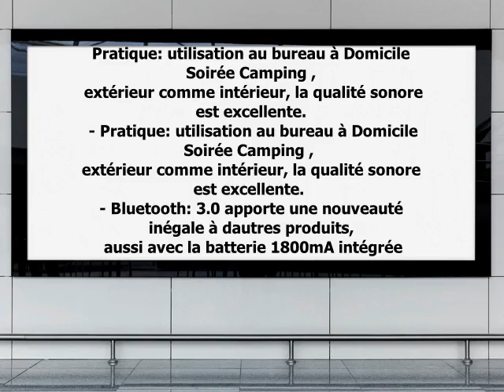Novhill Barre de son sans fil bluetooth haut-parleur 3d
Livraison Rapide depuis la FRANCE avec numéros de suivi

Enceinte Bluetooth multifonction avec microphone main-libres. Novhill bluetooth haut parleur est une nouveauté: - La compatibilité: - tous les peripheriques bluetooth Samsung Galaxy S8 S7 S6 LG G3Android , PC, Ordinateur, Smart phone, MP3, MDP, Walk-man, pour iPhone 8 7 7Plus 6 6Plus iPad Nexus 5/4 et Autres Smartphone Tablette. - - Pratique: utilisation au bureau à Domicile Soirée Camping , extérieur comme intérieur, la qualité sonore est excellente. - Pratique: utilisation au bureau à Domicile Soirée Camping , extérieur comme intérieur, la qualité sonore est excellente. - Bluetooth: 3.0 apporte une nouveauté inégale à dautres produits, aussi avec la batterie 1800mA intégrée, l'autonomie est parfaite. Fonctions 1. Musique bluetooth sans fil 2. Appels mains libres. 3. Puissance de sortie: 10W 4. Soutenez Bluetooth, 3.5mm AXU, jeu de carte de TF 5. Temps de travail quand complètement chargé: 5-8 heures 6. Distance de Bluetooth 10M 7. Format de jeu: MP3, 2.0CH + 8. Construit dans la batterie au lithium: 3.7V, 2200mAh 9. Puissance d'entrée: DC5V 10. Ajustement pour: système de haut-parleur de PC, lecteur MP3, Bluetooth.